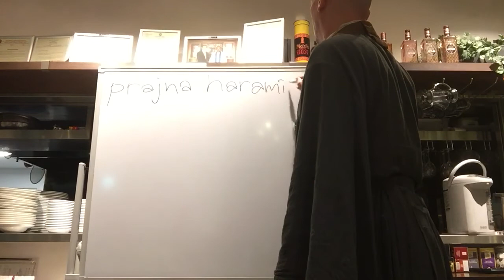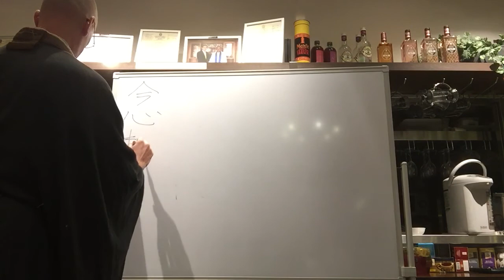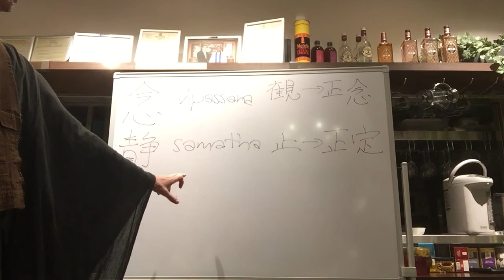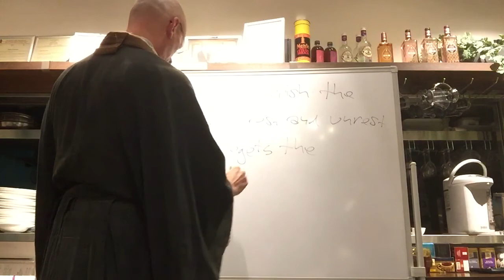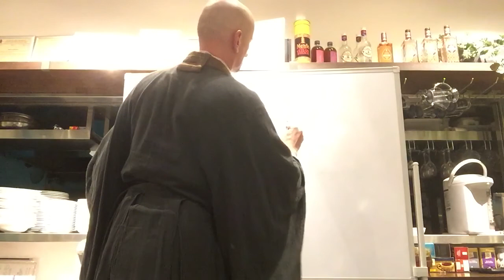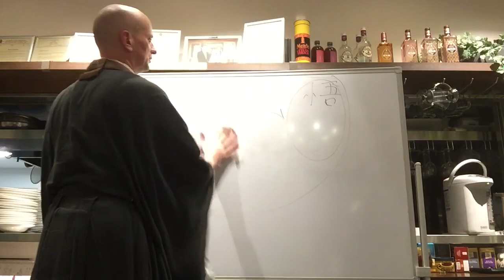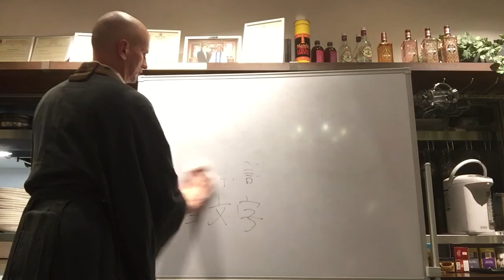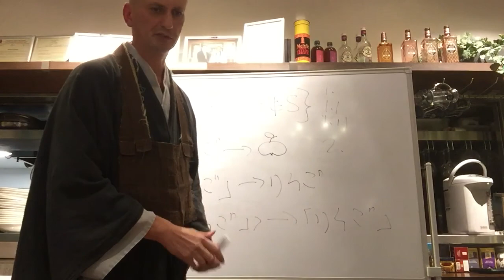信心銘味読会（6回目・前半)、2017年9月8日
資料:
「信心銘味読会（６）」　担当　ネルケ無方（2017年9月8日　於　KANDY）

（１）至道無難、唯嫌揀択、但だ憎愛莫ければ、洞然（とうねん）として明白（めいはく）なり。毫釐（ごうり）も差有れば、天地懸（はるか）に隔たる。現前を得んと欲せば、順逆を存すること莫かれ。違順（いじゅん）相爭う、是を心病と爲す。玄旨（げんし）を識らざれば、徒（いたず）らに念靜（ねんじょう）を労す。円(まどか)なること大虚(たいきょ)に同じ、欠ること無く餘ること無し。良(まこと)に取捨に由る、所以（ゆえ）に不如なり。
（２）有縁を逐うこと莫れ、空忍に住すること勿かれ、一種平懷なれば、泯然（みんねん）として自（おのず）から盡く。動を止めて止に歸すれば、止更に彌(いよい)よ動ず。唯両辺に滞(とどこお)らば、寧ろ一種を知らんや、一種通ぜざれば、両処に功を失す。有を遣(や)れば有に沒し、空に隨(したが)えば空に背く。多言多慮、転(うた)た相応せず、絶言絶慮、処として通ぜずということ無し。根に帰すれば旨（し）を得、照に隨えば宗を失す。須臾(しゅゆ)も返照すれば、前空に勝却（しょうきゃく）す。前空の転変は、皆妄見に由る。真を求むることを用いず、唯須らく見を息（や）むべし。
（３）二見に住せず、慎しんで追尋すること勿れ。纔(わずか)に是非有れば、紛然として心を失す。二は一に由て有り、一も亦守ること莫れ。一心生ぜざれば、万法に咎無し。咎無ければ法無し、生ぜざれば心ならず。能は境に隨って滅し、境は能を逐うて沈す。境は能に由て境たり、能は境に由て能たり。両段を知らんと欲せば、元是れ一空、一空両に同じく、齊しく万象を含む、精粗を見ず、寧(なん)ぞ偏党あらんや。
（４）大道體寬にして、難(なん)無(な)く易(い)無し、小見は狐疑(こぎ)す、轉(うたた)急なれば轉遲(おそ)し。之(これ)を執(しゅう)すれば度を失して、必ず邪路に入る、之を放てば自然なり、体に去住無し。性に任ずれば道に合（かな）う、逍遙として惱を絶す。繋念は眞に乖（そむ）き、昏沈（こんちん）は不好なり。不好なれば神を勞す、何ぞ疎親することを用いん。一乘に趣かんと欲せば、六塵を悪（にく）むこと勿れ。六塵を惡まざれば、還て正覚に同じ。
（５）智者は無爲なり、愚人は自縛す。法に異法無し、妄（みだ）りに自から愛著す。心を将(もっ)て心を用う、豈大錯（たいしゃく）に非（あら）ざらんや。迷えば寂乱（じゃくらん）を生じ、悟れば好悪（こうお）無し。一切の二辺、妄りに自から斟酌（しんしゃく）す。夢幻空華（むげんくうげ）、何ぞ把捉（はしゃく）に労せん。得失是非、一時に放却せよ。
眼若し睡らざれば、諸夢自（おのず）から除く。心若し異ならざれば、万法一如なり。一如体玄なり、兀爾（こつじ）として縁を忘ず。萬法斉しく観ずれば、帰復（きぶく）自然（じねん）なり。其（そ）の所以（ゆえん）を泯（みん）じて、方比すべからず。

「この発言はうそだ！」と私は言う。私の発言は本当なのか？　うそなのか？
「私はどうしようもない凡夫だ」というその人は、どうしようもない凡夫なのか？
「俺は悟っている。自我を忘却し、自他一如の境地にいる。お前には自我がある。悟りの「さ」の字もない、妄想分別にまみれた凡夫なのだ」という人は本当に悟っているのか？
「悟れば一切の区別を乗り越える。まだ区別にとらわれている間、悟ることはできない」という人はどうか？
執着を捨てて涅槃に入ることは仏教の目的だ。涅槃に入りたいという目的は、執着ではないのか？
「思い（アタマ）の手放し」という思い（アタマ）を、いかに手放せるか？
「すべては無常だ」と仏教は説く。この真実も無常なのか？
「自己矛盾語」 (英語: heterological word )という単語は自己矛盾語なのか？
ある床屋は、自分で髭を剃らない人全員の髭を剃り、それ以外の人の髭は剃らない。ところが、床屋自身の髭は誰が剃るのか？
ある医師は「自分の病気を自分で治せる人を、私は治療しない。それ以外の人を、すべてこの私が治療する」と宣言した。そのとき医師は病気になった。彼の病気を誰が直すのか？
6.54　私を理解する人は、私の命題を通り抜け―その上に立ち―それを乗り越え、最後にそれがナンセンスであると気づく。そのようにして私の諸命題は解明を行う。（いわば、梯子をのぼりきった者は梯子を投げ捨てねばならない。）私の諸命題を葬りさること。そのとき世界を正しく見るだろう。
7　語りえぬことについては、沈黙せねばならない。Whereof one cannot speak, thereof one must be silent.　―ヴィトゲンシュタイン『論理哲学論考』

摩訶般若波羅蜜多心経―心の大いなる手放しのレシピ

観自在菩薩・行深般若波羅蜜多時、照見五蘊皆空、度一切苦厄。
―観自在という菩薩（本来の自己）が、完全な思いの手放し（般若波羅蜜多）を実践しているまさにその時、はっきりと見てとった：　五蘊（色・受・想・行・識）がすべて空であることを。だから彼（＝本来の私）は一切の悩み苦しみを超えていて、自由である。

舎利子。色不異空、空不異色、色即是空、空即是色。受・想・行・識亦復如是。
―菩薩は言った：「舎利子（そのことにまだ気づかないでいるもう一人の私）よ、あなたが生きているという事実（色）の他には、真実（空）はない。空という真実以外には、事実の世界もない。事実はそのまま真実、真実はそのまま事実である。同じことはそのまま、見るもの聞くもの（受）についても、思うこと（想）についても、反応すること（行）についても、また、あなたが生きている命そのもの（識）についても、いえるのだ」

舎利子。是諸法空相、不生不滅、不垢不浄、不増不減。
―「舎利子（＝もう一人の私）よ、あなたが生きている『空』という真実はいつ、どこから現れたわけではなく、いつどこかへ消えるわけでもない。この真実には『俗』や『聖』といった区別もない。この真実が増えたり、減ったりもしない」

是故空中、無色、無受・想・行・識、無眼・耳・鼻・舌・身・意、無色・声・香・味・触・法。
―「空の本質は『無』である。大いなる空に広がる『無』の色・声・香・味・触・法を頂戴する、この『無』の眼・耳・鼻・舌・身・意があり、それをわが命として生かす『無』の色・受・想・行・識があるのだ」

無眼界、乃至、無意識界。無無明・亦無無明尽、乃至、無老死、亦無老死尽。無苦・集・滅・道。無智・亦無得。
―「あなたが見ている世界も『無』なら、あなたの意識も『無』だ。無明から始まり、老死で終わる十二因縁も『無』だ。苦しみの自覚から、苦しみからの解放に至る道まで、すべては『無』だ。この『無』の知恵もまた『無』であり、『無』の知恵を得ることも『無』だ」

以無所得故、菩提薩埵、依般若波羅蜜多故、心無罣礙、無罣礙故、無有恐怖、遠離一切顛倒夢想、究竟涅槃。
―「得るものも得られるものも『無』がゆえに、菩薩たちはただ自分を手放す『般若波羅蜜多』をひたすらに実践している。自分を手放せば、心は自由になる。心が自由になれば、不安は消える。不安が消えれば、今ここに落ち着いて、毎日の生活の中で涅槃を見つけるのだ」

三世諸仏、依般若波羅蜜多故、得阿耨多羅三藐三菩提。
―「すべての仏たちも同じように、自分を手放している。この手放しこそが、阿耨多羅三藐三菩提と言われる最高の悟りの内容である」

故知、般若波羅蜜多、是大神呪、是大明呪、是無上呪、是無等等呪、能除一切苦、真実不虚。
―「さて、今から力強い掛け声を聞かそう。私の声に合わせて、あなたも仏・菩薩の仲間として、自分を手放してみよ。自分を忘れてこそ、初めて苦しみから自由になれるのだ」
故説、般若波羅蜜多呪。即説呪曰、羯諦羯諦、波羅羯諦、波羅僧羯諦、菩提薩婆訶。
―掛け声はこうだ：「ぎゃーてい、ぎゃーてい、はーらーぎゃてい、はらそーぎゃーてい、ぼーじーそわか」

般若心経―これは、心の手放しのレシピだ。